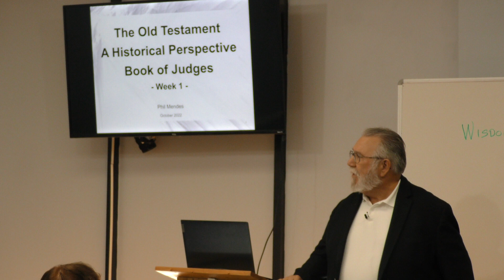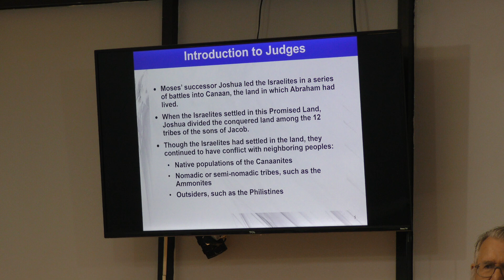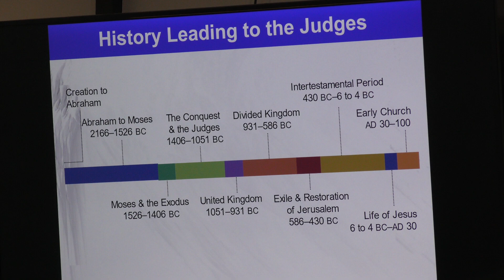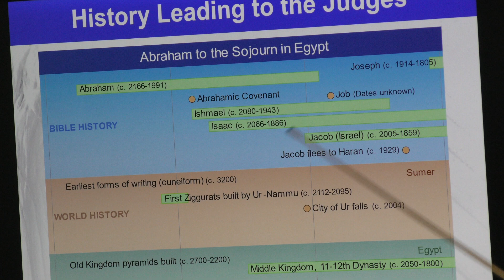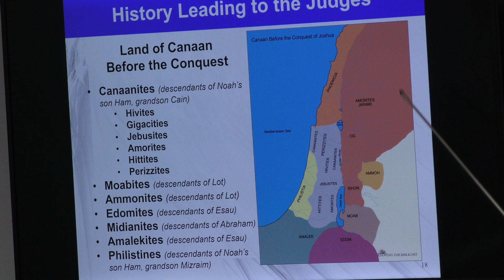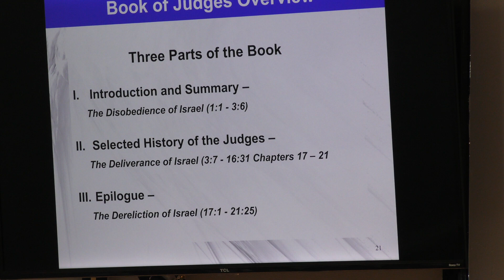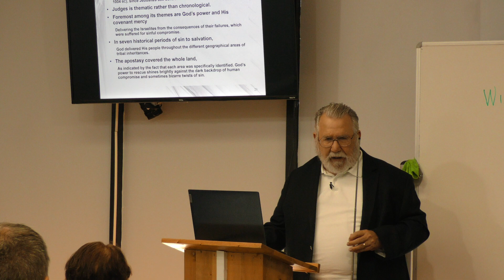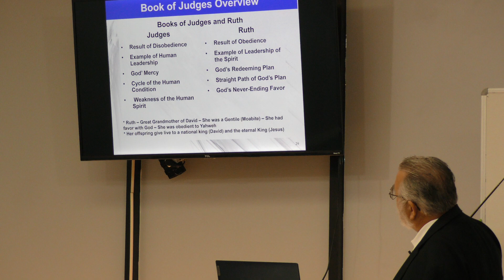Adult Bible Study - Judges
Phil Mendes 10/16